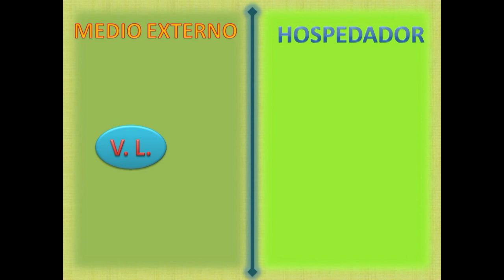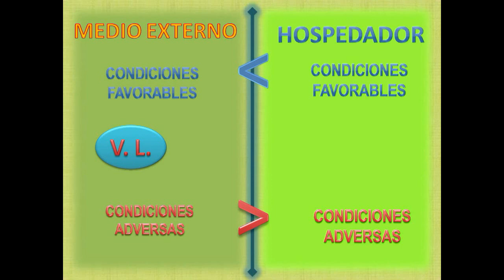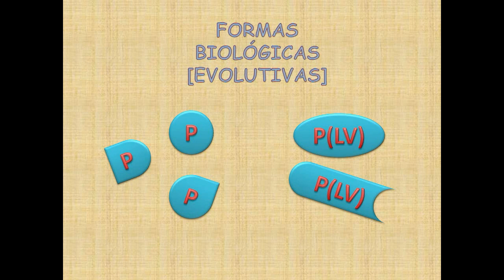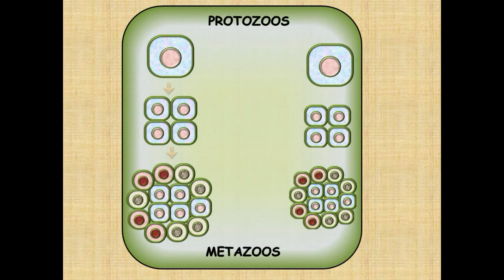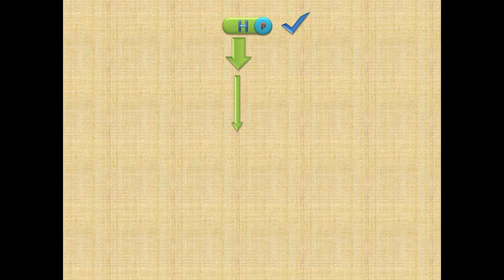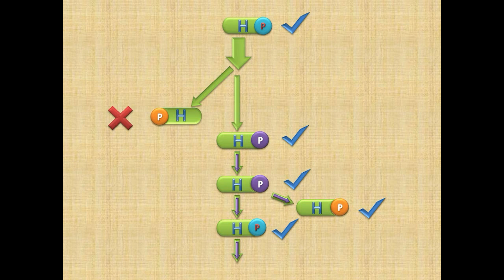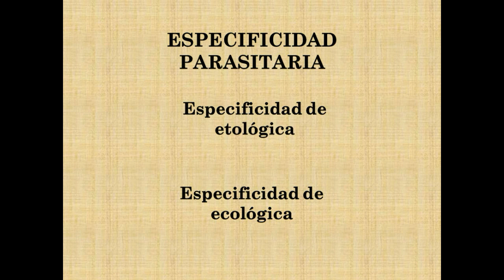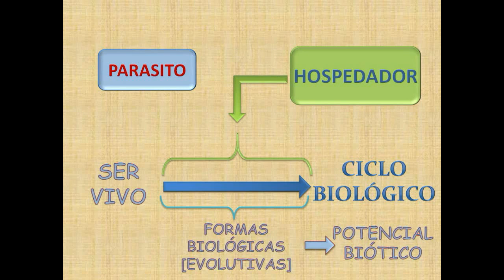PARASITOLOGÍA - RELACIÓN HOSPEDADOR - PARÁSITO 1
Parasitología, Clases, Medicina, Microbiología, Medicina tropical, Infectologia Este es el 3er vídeo de GENERALIDADES, y es la primera parte del tema relación hospedador-parásito.

Dejen en los comentarios sus sugerencias, opiniones, consultas del tema, lo que creen que falta, lo novedoso que aprendieron, etc. Si quieren algun documento de la bibliografía tambien comentenlo y se los paso!!!

Pueden buscarme en Facebook como Ariel Bustinza o a la pagina de Facebook

También pueden pueden apoyar con un aporte voluntario (o si desean el power point original por 5 dolares) al:
Cualquier aporte se agradece de antemano un montón!!!